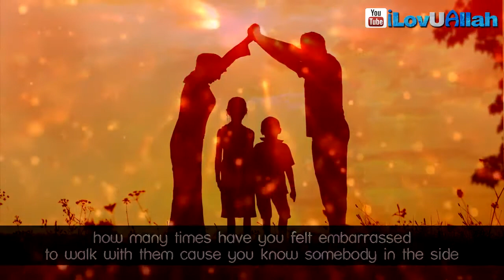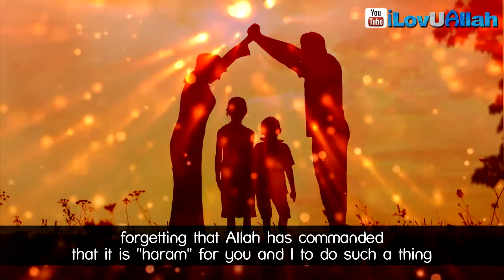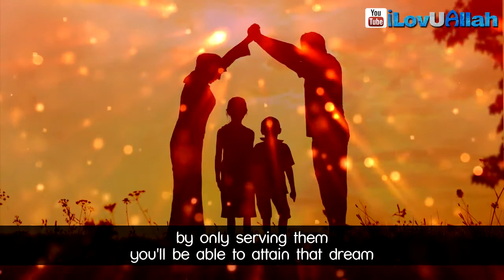You Are The Love Of Your Parents! ᴴᴰ ┇ Emotional ┇ The Daily Reminder ┇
Video Created by iLovUAllah YT Channel

'Love of your parents, a powerful reminder for all of us about the importance of our parents and the love they have for us. If our parents are not happy with us we will never be able to achieve anything that we desire to achieve Subhan'Allah...'

Intro Nasheed: Omar Esa - Promise of Allah